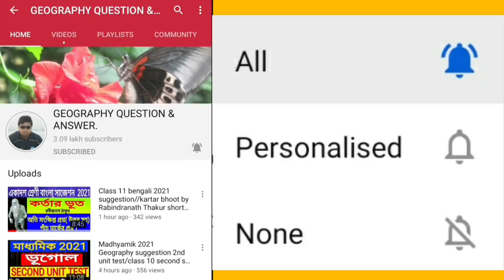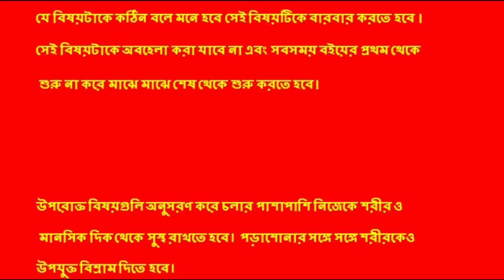মাধ্যমিক ও উচ্চ মাধ্যমিক পরীক্ষা প্রস্তুতি 2021/Madhyamik & Hs Exam preparation for good Result WB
Very important for west bengal board of secondary education students of class 10 and west bengal council of higher secondary education students of class 12.